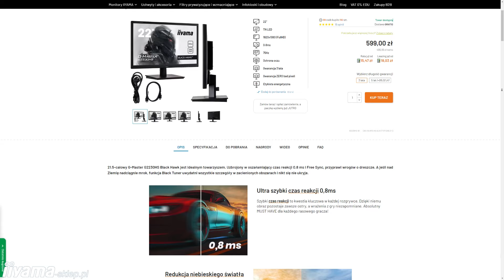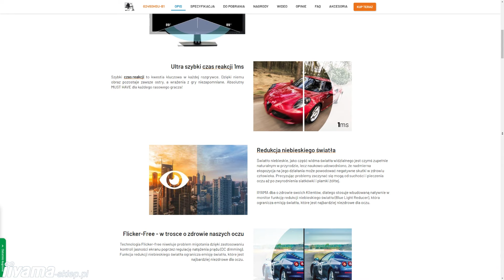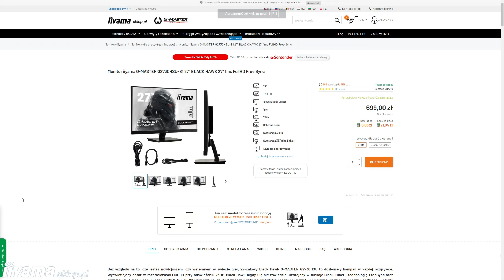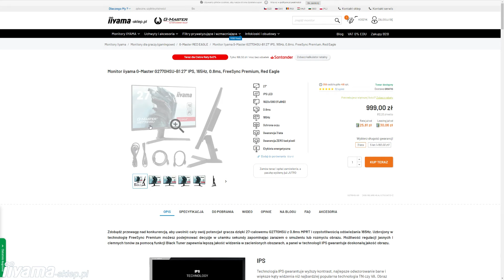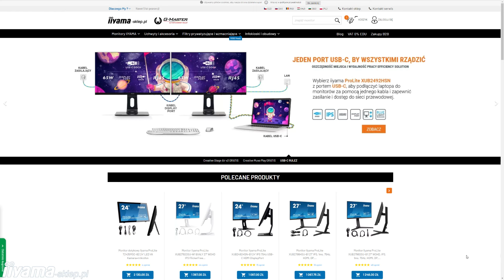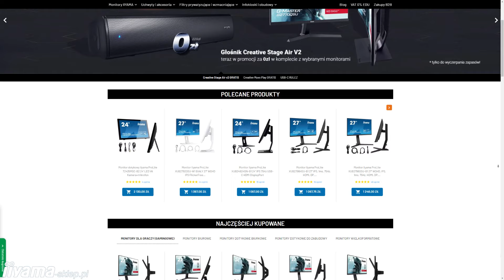Najlepsze monitory gamingowe z iiyama.sklep.pl (kod rabatowy w opisie) - Poradnik zakupowy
UWAGA. Kod rabatowy dla widzów ROOS2212G

Gry na każdą platformę, oraz karty podarunkowe znajdziesz tutaj :)

Zapraszam do sprawdzenia aktualnych promocji :)

Kod rabatowy (instrukcja):
1.Dodajemy wybrany komputer do koszyka
2.Wybieramy opcję "mam kupon rabatowy"
3.Wpisujemy kod "rooshken"
4.Cena komputera automatycznie zostanie obniżona o 100zł